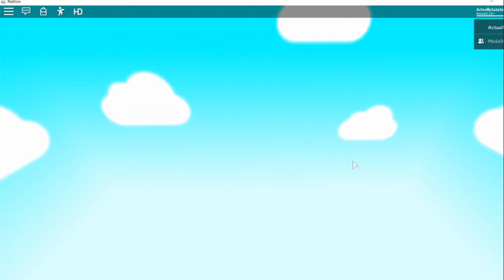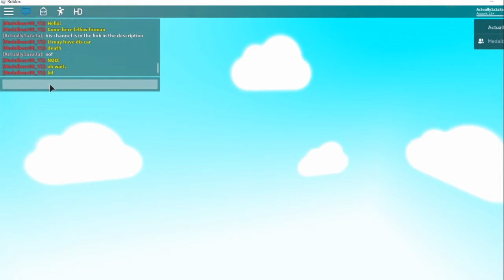ROBLOX car obby WITH OWNER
playing roblox car obby with the owner of the game. the owner's channel.